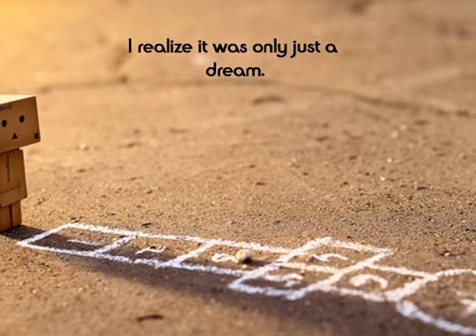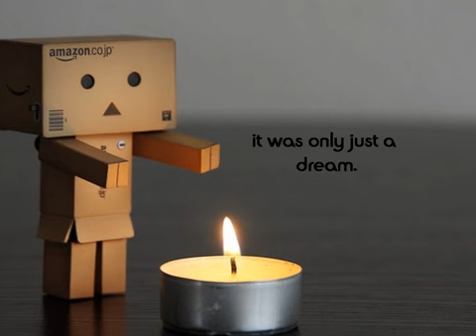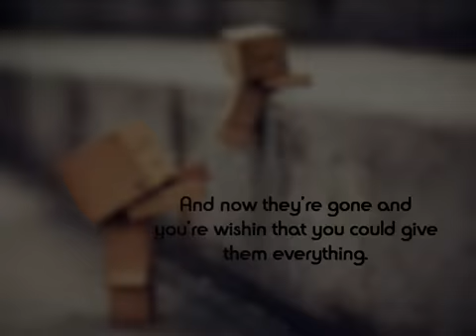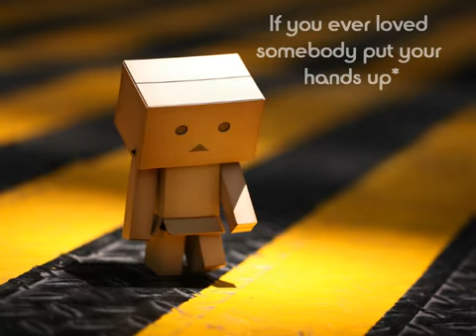Just a dream